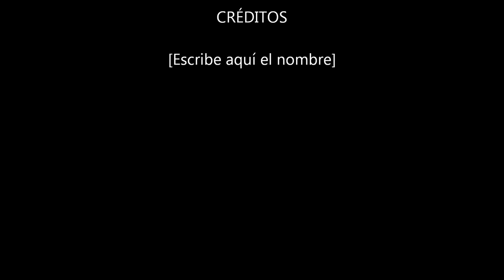Easo A 68 67 Baskonia II